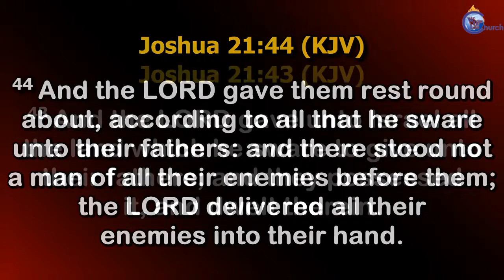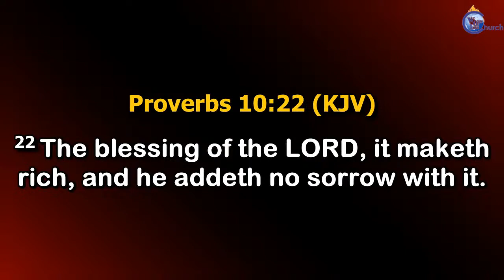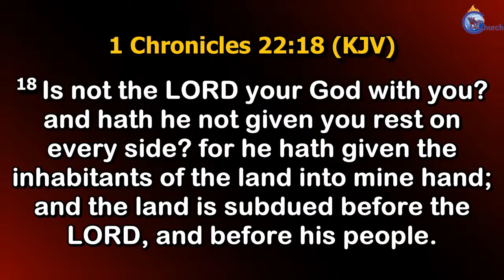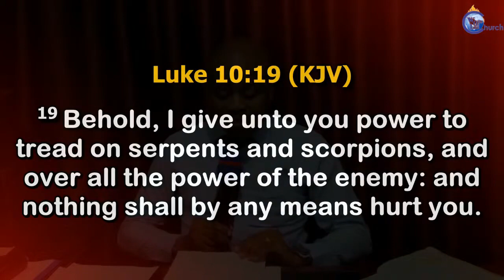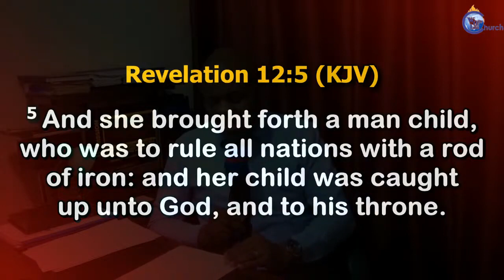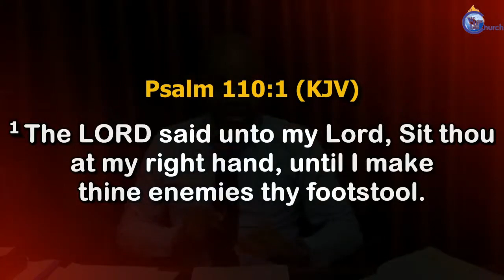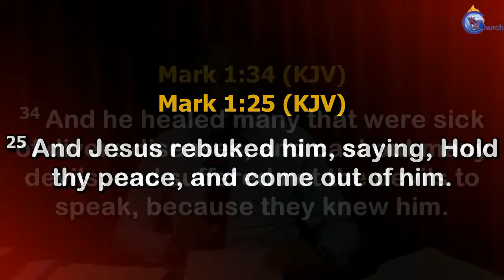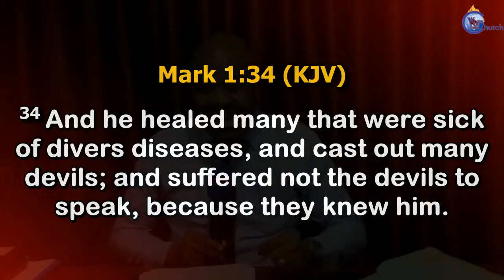MIDNIGHT PRAYERS FOR REST ROUND ABOUT WITH PASTOR TD KASUKU